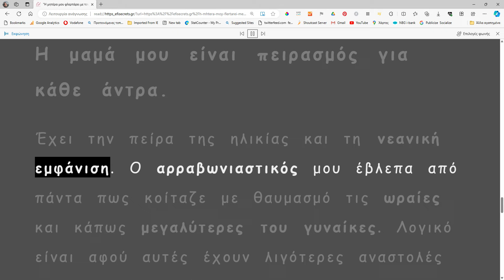Η μητέρα μου φλερτάρει με τον αρραβωνιαστικό μου πίσω από την πλάτη μου!! √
23 ετών και μένω στη Θεσσαλονίκη. Είμαι εδώ και ένα χρόνο αρραβωνιασμένη και με τον αρραβωνιαστικό μου ετοιμαζόμαστε να παντρευτούμε το Σεπτέμβριο.
Με τη μητέρα μου έχουμε πολύ μικρή διαφορά ηλικίας γιατί εκείνη παντρεύτηκε 17 ετών γιατί είχε μείνει έγκυος σε εμένα.

Εγώ και η μητέρα μου μοιάζουμε πολύ εμφανισιακά και αν μας δει κάποιος που δε μας ξέρει μπορεί να μας περάσει και για αδελφές.

Ντυνόμαστε νεανικά, έχουμε λεπτό σώμα και πάμε μαζί στο γυμναστήριο. Ο πατέρας μου είναι 55 ετών και βαρύς ως τύπος. Δεν ασχολείται, δε, παρά μόνο με τη δουλειά του. Στη μητέρα μου έχει απόλυτη ελευθερία και της δίνει λεφτά ώστε να ασχολείται με τον εαυτό της, την εμφάνισή της και τα έξοδα του σπιτιού.